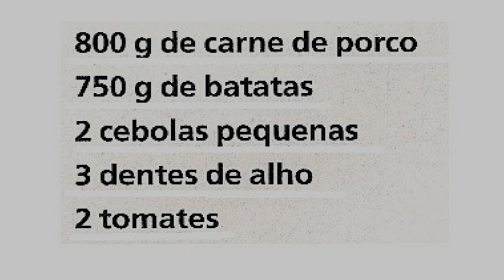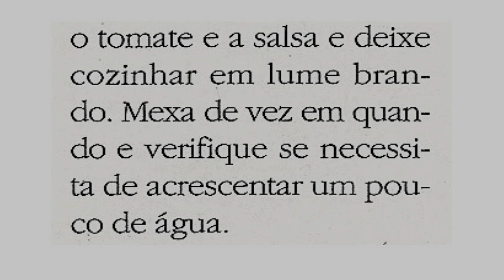CARNE GUISADA À PORTUGUESA - RECEITAS